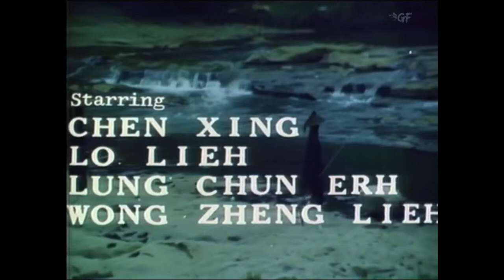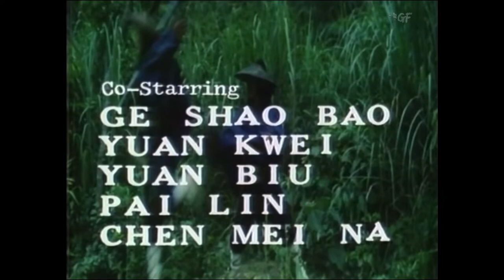HEROES OF SHAOLIN - Part 2 Full Movie | 1977 | Chinese kung fu Movie in English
Watch the 1977 Chinese martial arts film, Heroes of Shaolin (Part 2) directed by Chi Chang and starring Sing Chen, Jang-Lee Hwang & others.

Director: Chi Chang
Cast: Sing Chen, Jang-Lee Hwang

A regional champion martial artist that moonlights as an honour-bound assassin. Part 2 of the Chinese martial arts saga.